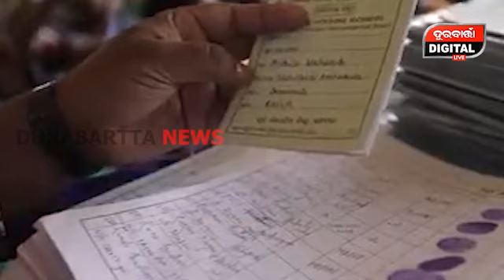ଖୁସି ଖବର ଦେବେ ନବୀନ, ବଢ଼ିବ ପେନସନ ଦରମା ବଢିବ ଭତ୍ତା ରାଶି | Madhu Babu Pension Yojana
ଖୁସି ଖବର ଦେବେ ନବୀନ, ବଢ଼ିବ ପେନସନ ଦରମା ବଢିବ ଭତ୍ତା ରାଶି..